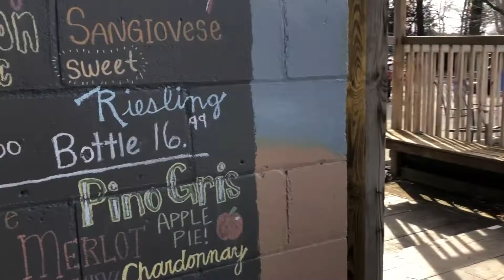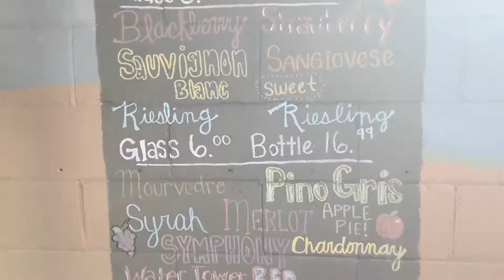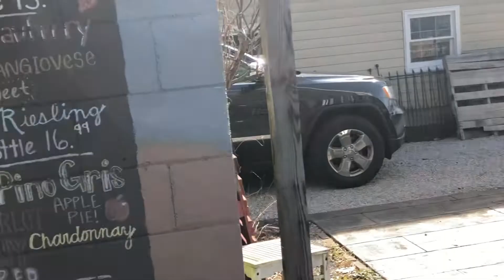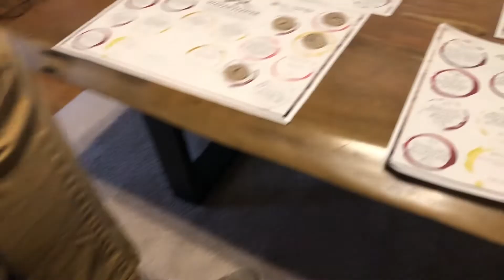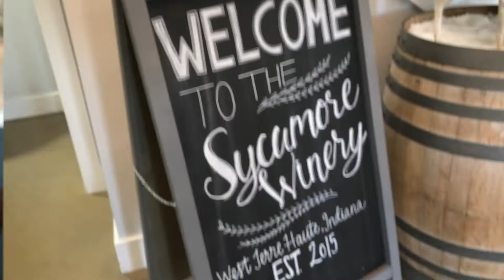Gross Jelly Bean Challenge! Bean-boozled game.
After a few trips to different winery's and out to eat Josh and I spent time playing a game we did not think would be as painful as it was! But it was fun, How long can you last with the Jelly Bean Challenge?

Created with I-Movie